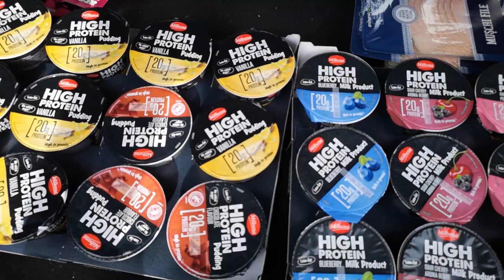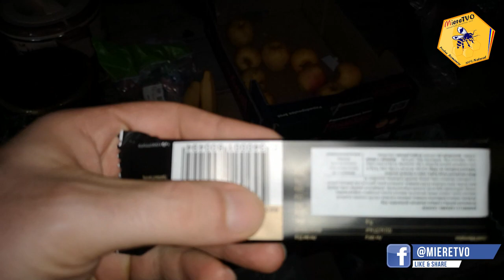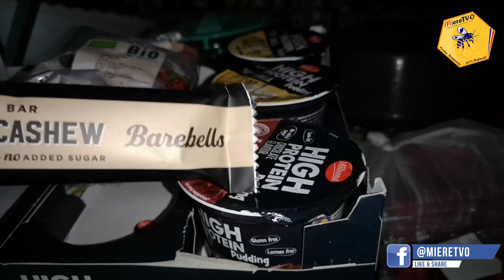OTTOmananca BUDINCA PROTEICA MILBONA DE LA LIDL | RECENZIE